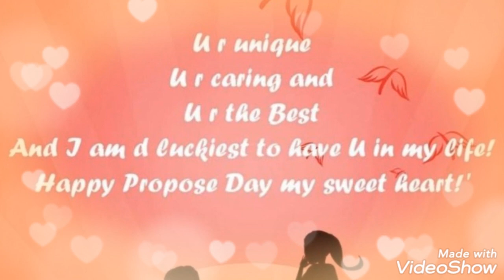Happy Propose Day | Propose Status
romantic Video
 love status
propose day status 2022
propose day status full screen
propose day
propose day kab hai